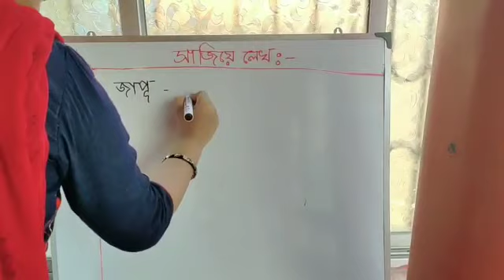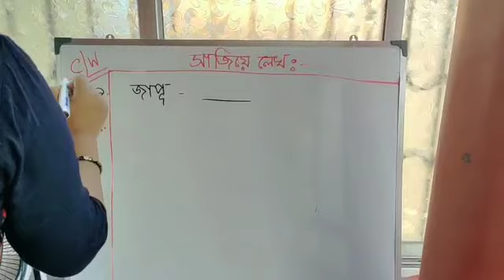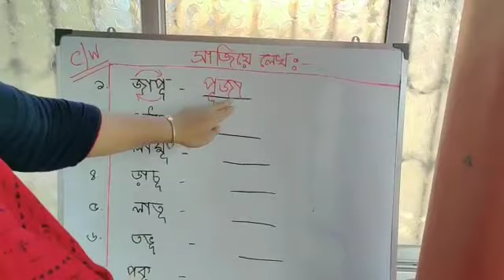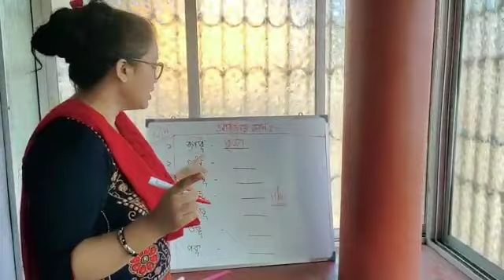Bengali: সাজিয়ে লেখ।